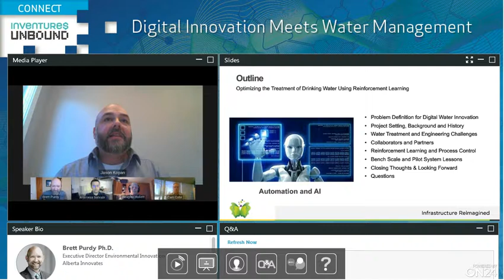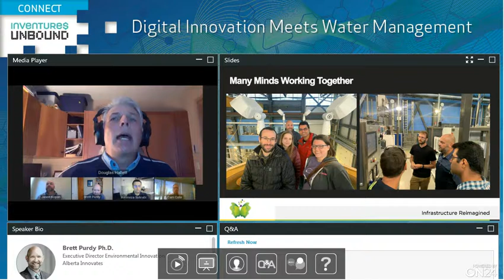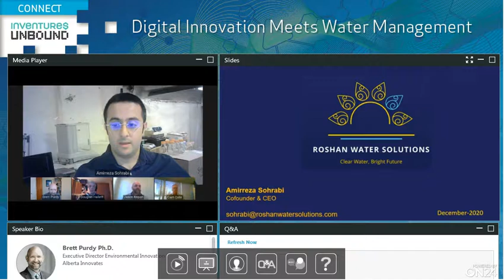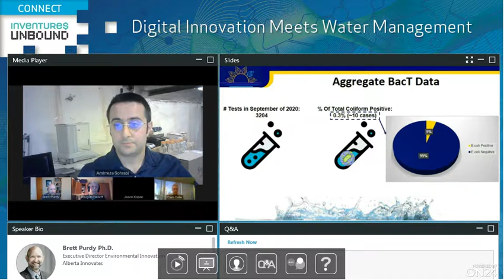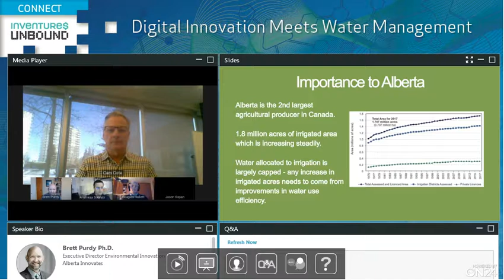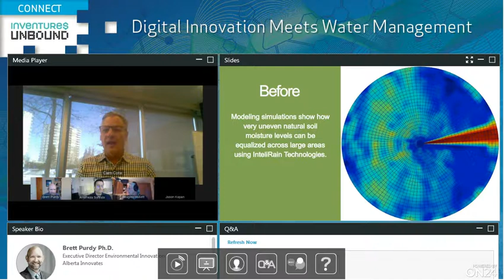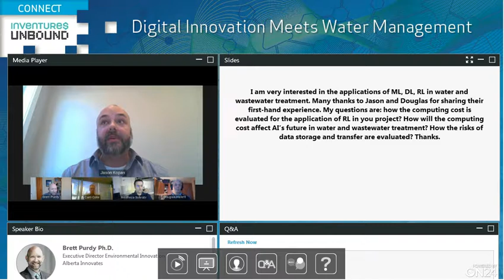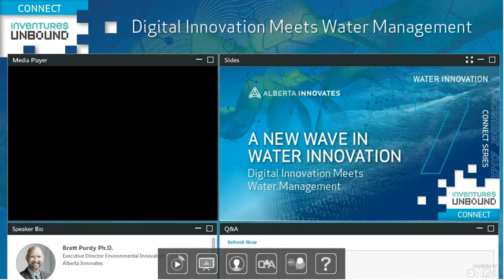Water Innovation Connect Series: Digital Innovation Meets Water Management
The world is becoming increasingly technical. Apps for everything, self-driving cars and “smart” homes. Embracing this technology revolution could increase our water use efficiency and help improve the quality of water moving through the system.

Presentations:

Jason Kopan, ISL Adapt, “Optimizing the Treatment of Drinking Water Using Reinforcement Learning.”

Amirreza Sohrabi, Roshan Water Solutions, “On-site rapid testing of water samples for E. coli and total coliform.”

Cam Cote, Intelirain, “A Systems Engineering Approach for Precision Irrigation.”

Originally aired December 2020